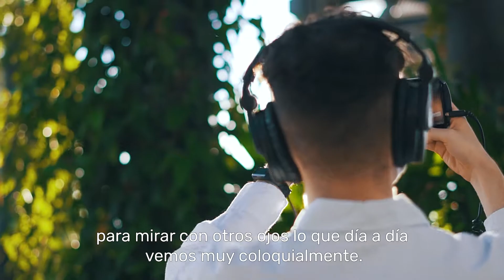Experimento Video 360 Medellín Biodiversa